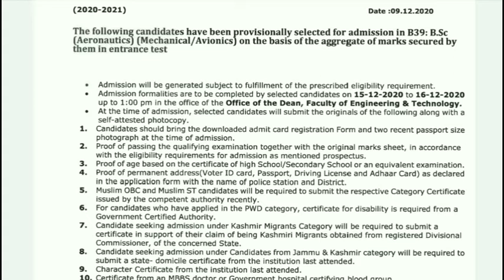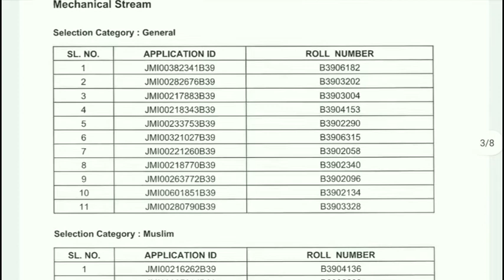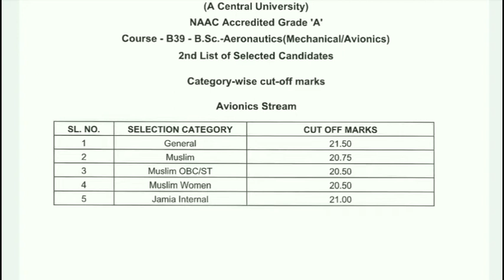Jamia B.Sc Aeronautics (Mechanical/Avionics) 2nd List | B.Sc 2nd List 2020